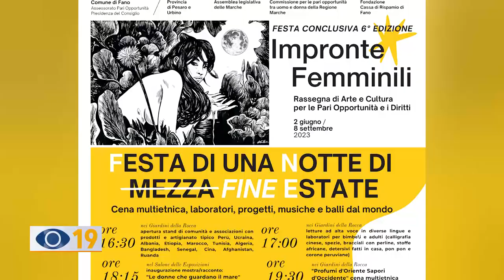A Fano torna la 'Festa di una notte di mezza estate'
Alla Rocca Malatestiana di Fano l'8 settembre si terrà la “La Festa di una notte di fine estate”. L'evento, ad ingresso libero, sarà una bella occasione per le famiglie, bambini compresi, di trascorrere un pomeriggio e una serata tra musica, danze multietniche, laboratori, sfilate e sorprese. Non mancherà una cena con piatti tipici di diversi Paesi del mondo.